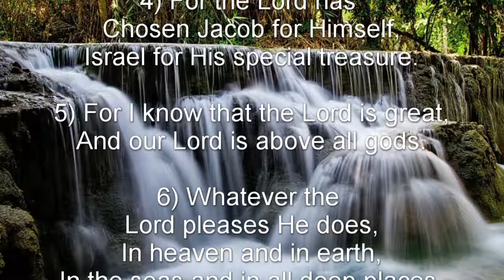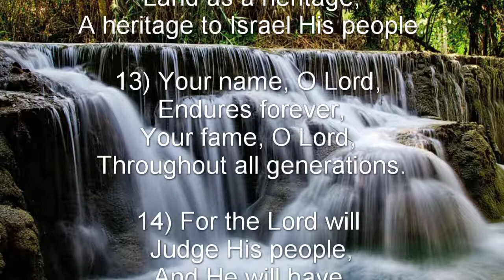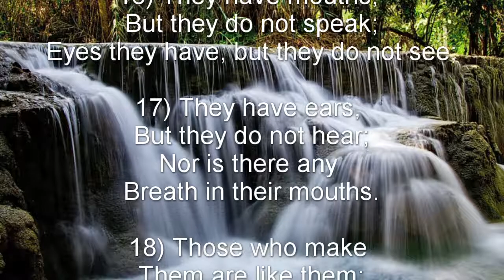Psalm 135 (NKJV) - Praise to God in Creation and Redemption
Praise to God in Creation and Redemption